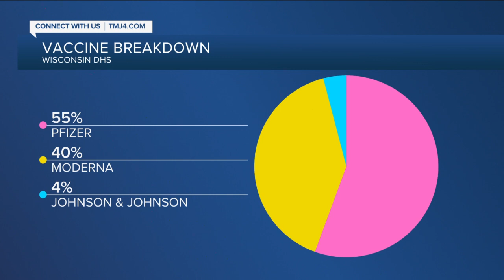Local doctors speak about delta variant, booster shot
He explains the third booster shot and who will receive it first.